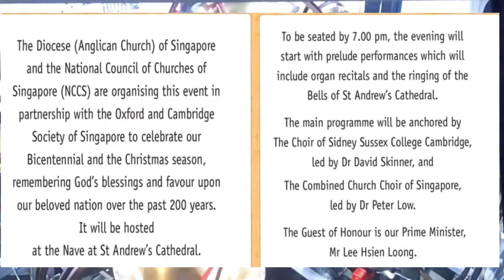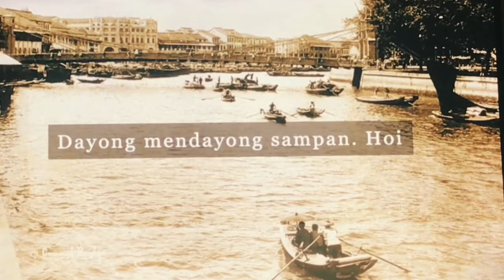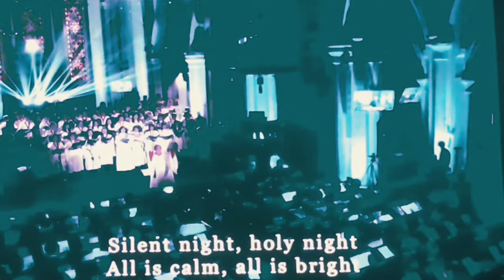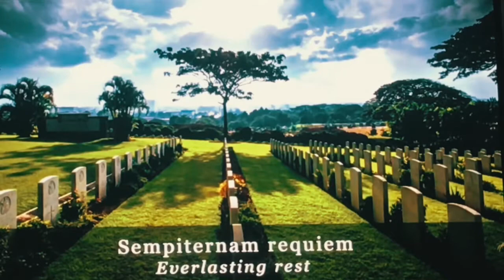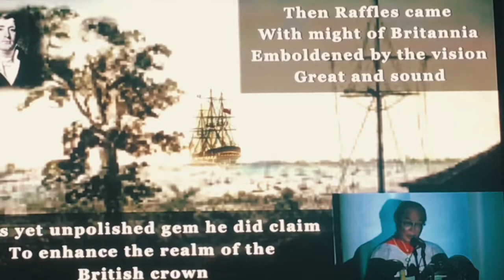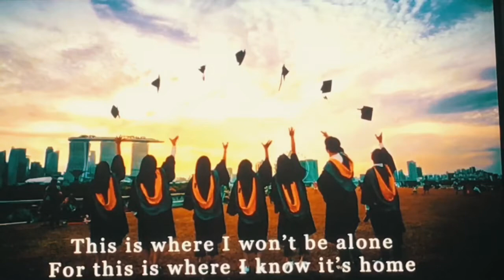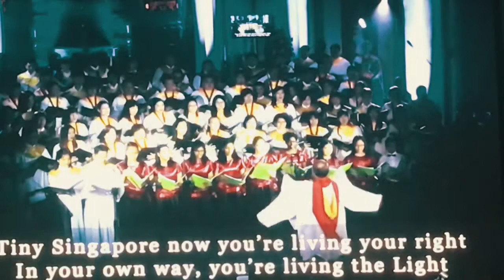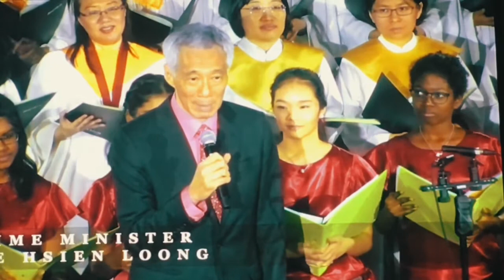The Bicentennial Christmas Carol Service 2019, Telling the Singapore Story - St Andrew's Cathedral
2019 marked the Bicentenary Celebrations of Modern Singapore. To celebrate God's blessings on our tiny isle and close the year of celebrations, the Anglican Diocese and National Council of Churches organised a concert with Prime Minister Lee Hsien Loong as the guest of honour.

The Cathedral Choir of the Risen Christ was part of the Singapore Combined Church Choir, led by Dr Peter Low.

Together with our Christian brothers, we presented "Telling The Singapore Story" through song during the 2nd half of this concert held at the St Andrew's Cathedral, Singapore.

This video is a summary of the live recording (mobile device) made of the performance.

Original recording by St Andrew's Cathedral can be found (part 2)